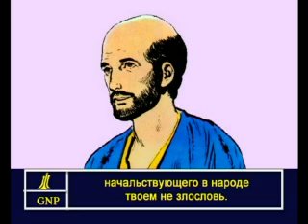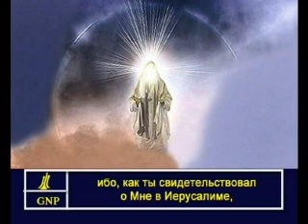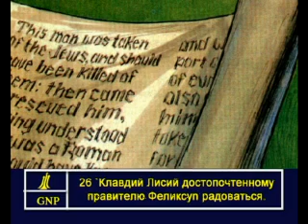Acts 23 Russian Picture Bible